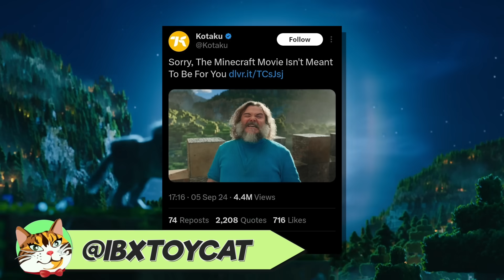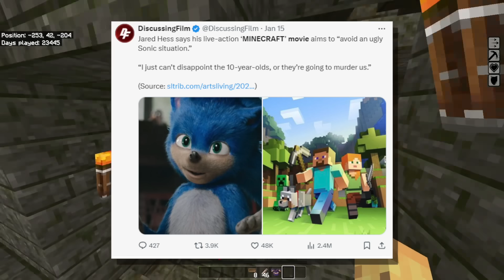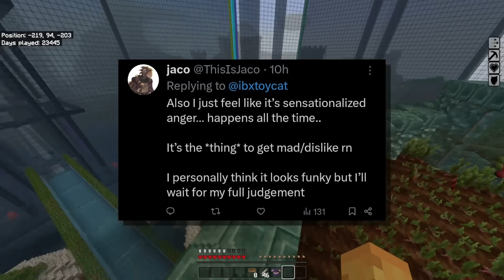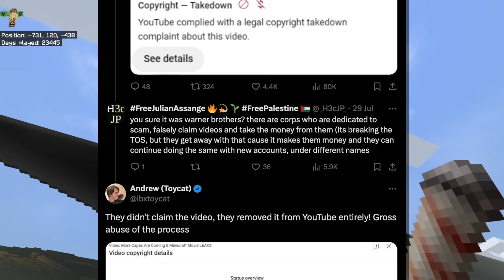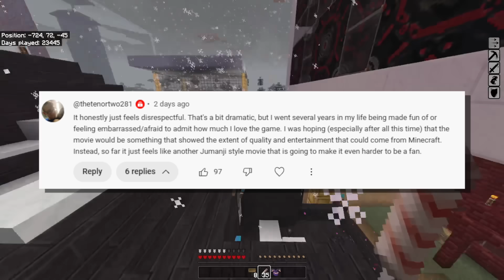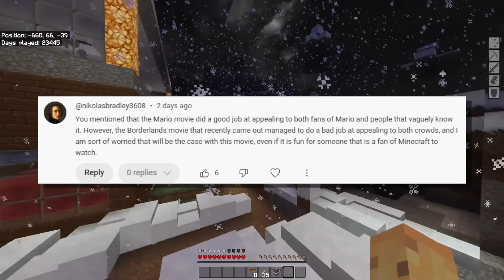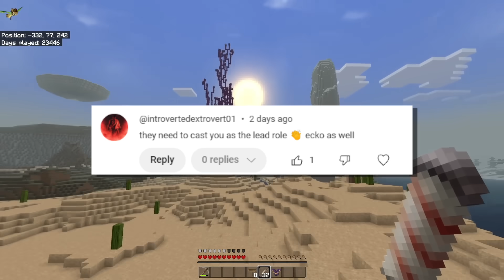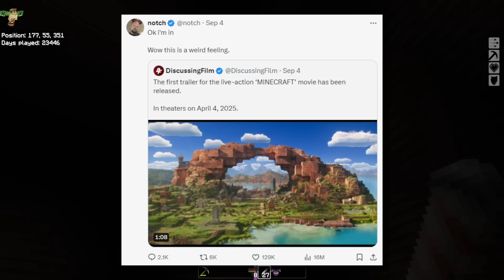The Minecraft Movie Is "Not For You"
I think that maybe some people never grew out of saying "mInecraft is for 10 year olds" sadly